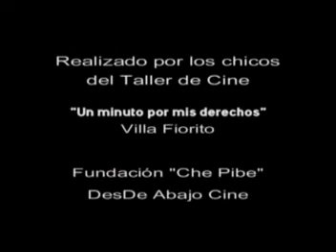Un Minuto por mis Derechos - Jugar es gratis, mirar también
2005 - Videoclip - DV
Villa Fiorito - Lomas de Zamora - Buenos Aires.

Institución: Fundación de ayuda a la niñez y la juventud Che Pibe.

Facilitador: Adrián Guarino.
Asistentes: Alejandra Soto y Karina Beneventano.

Participantes: Adam Goitea, Joaquín, González, Silvina Ibáñez, Adrián Oviedo, Miriam Verón, Natalia Pérez, Carlos Ibáñez, Jonás Armoa, Héctor Marmolejo, Aníbal Obregón. Guión: Adam Goitea, Cristian Cáceres.

Sinopsis: Un grupo de chicos y chicas van a una canchita del barrio donde arman un picado (partido de fútbol), lo que nunca imaginaron es que iba a caer el dueño de la cancha a querer cobrarles por jugar.